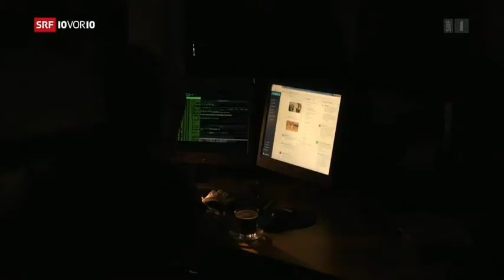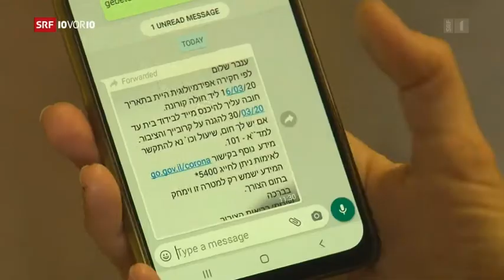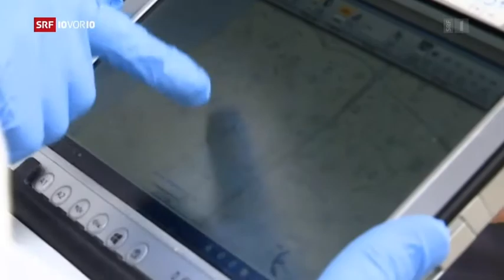Swiss:In Israel überwacht der Geheimdienst sämtliche Bewegungsprofile - Shin Bet Tracking